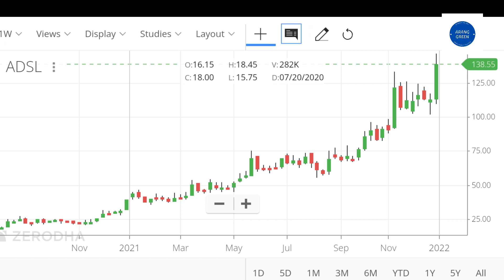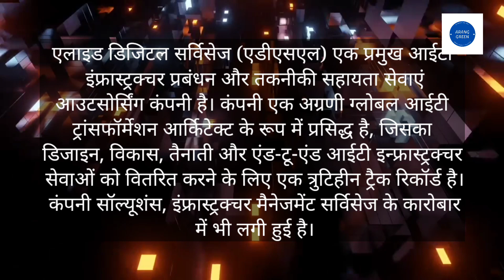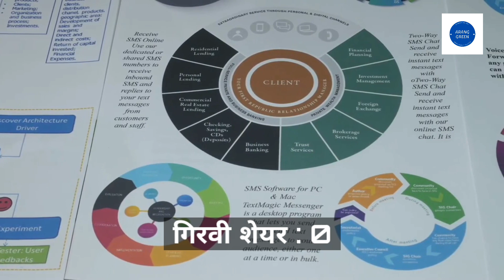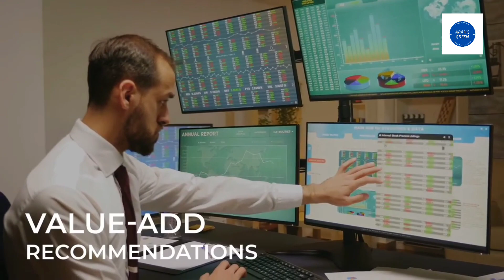Allied Digital Services Limited fundamental analysis 2021 // ADSL // Hindi me //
aaj is video me allied digital services company ke fundamental ko jànenge jo it sector se hai jo company lagatar growth me hai. ummed hai ki aapko video pasand aayega.

adsl
allied digital services limited
allied digital services limited share
allied digital services limited stock
allied digital services limited share price

Opening free demat account and started online earning